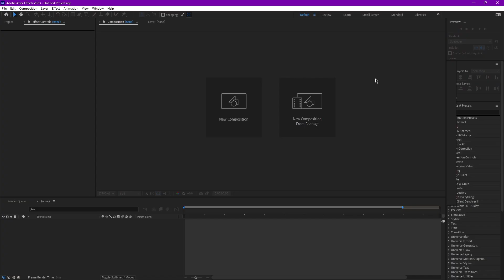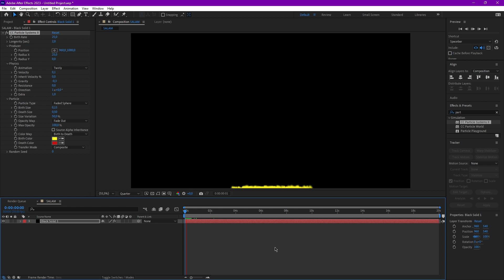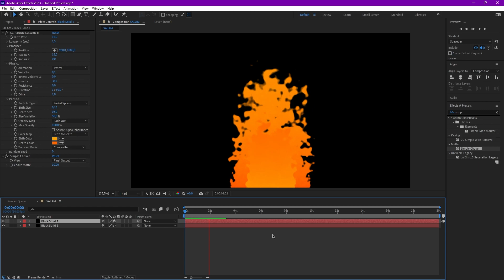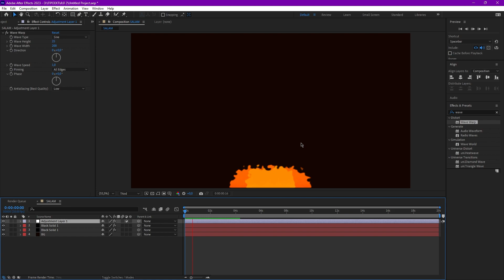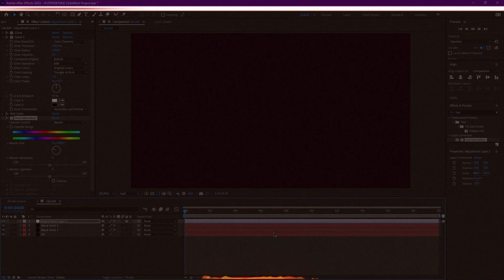2D ОГОНЬ В AFTER EFFECTS| ОБУЧАЮЩИЙ УРОК | TUTORIAL 2023